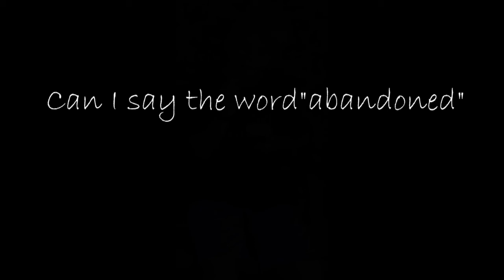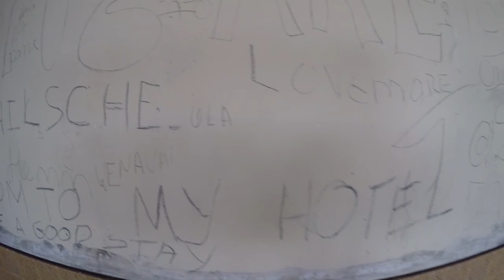Xai Xai Vlog